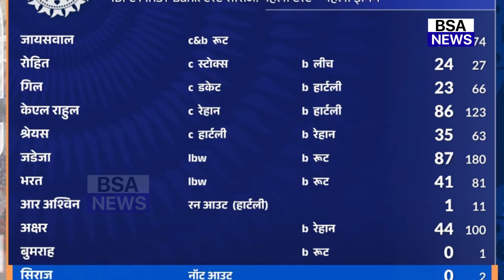देखिए 27 साल बाद ऑस्ट्रेलिया को हराने के बाद WI दिग्गजों ने भारत पर जो कहा सुन करोगे सलाम